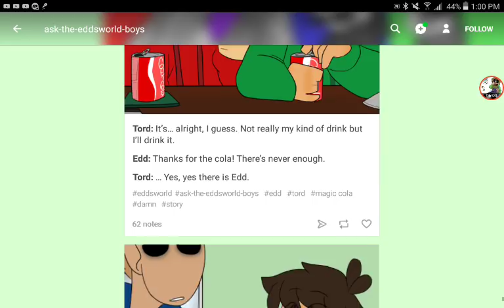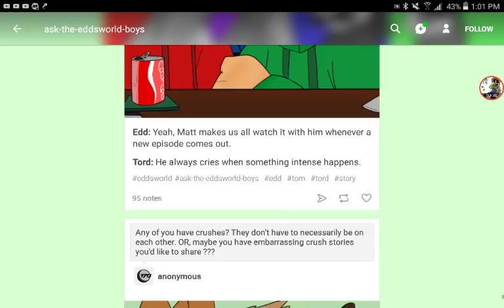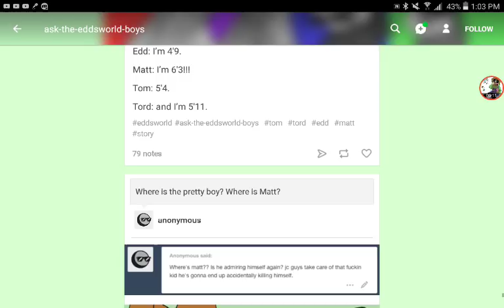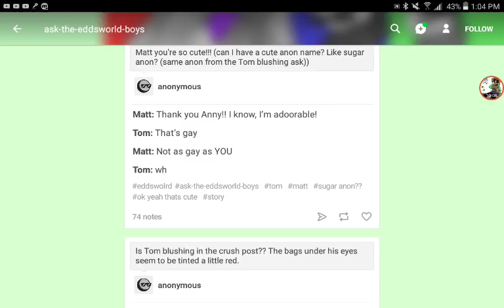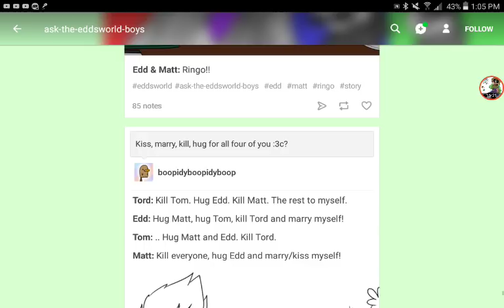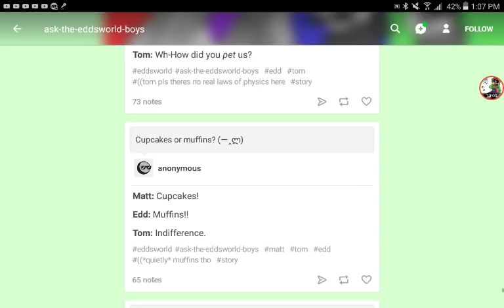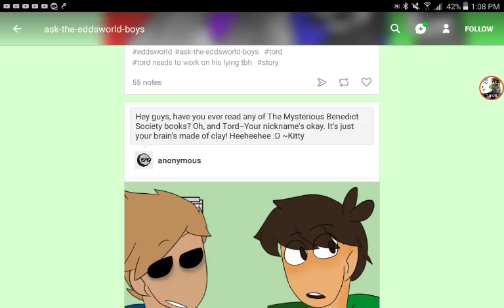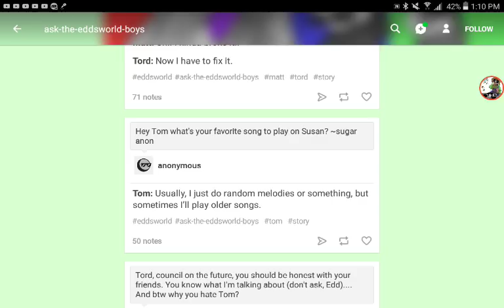Ask - The - Eddsworld - Boys 2/2 parts?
There might be more idk?

:P